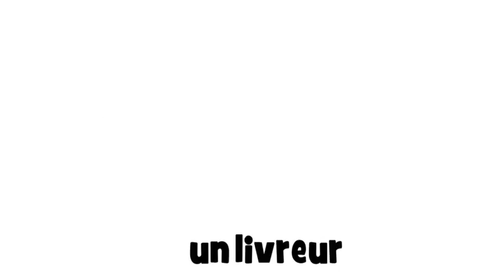Õpi prantsuse keelt # 1 dessin # un livreur